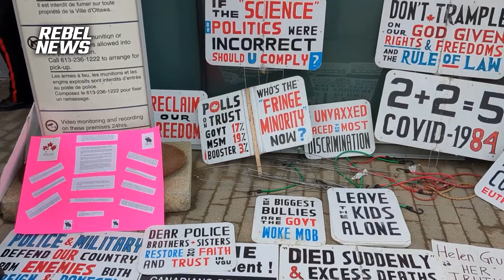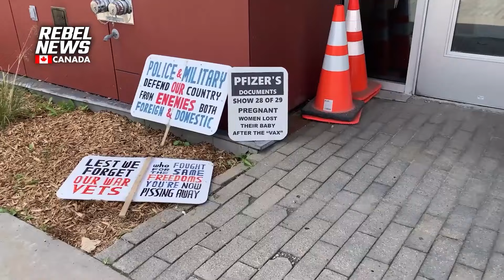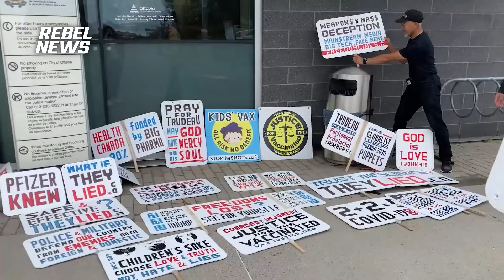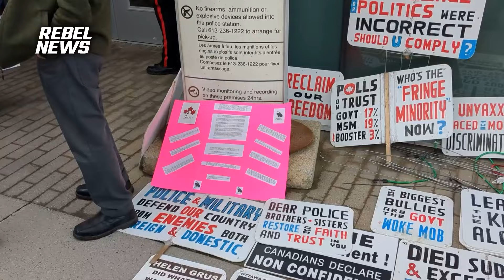Const. Helen Grus: 'Investigation into criminal negligence' needed for vaccine program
| 'There are so many loving, caring parents who are without answers,' Grus stated in her testimony, discussing her experience with unexplained infant deaths.